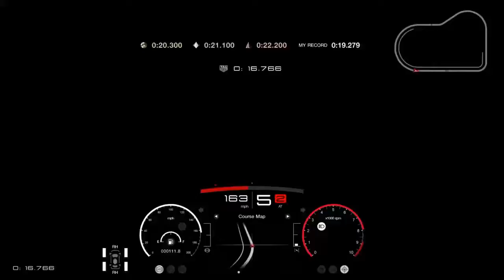GTS- Top 5 Worldwide BB Raceway Circuit Experience Sector 1 & 2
I will do a different type of tutorial soon.